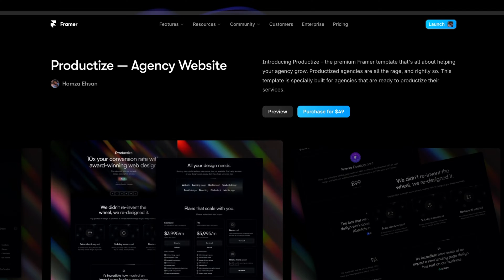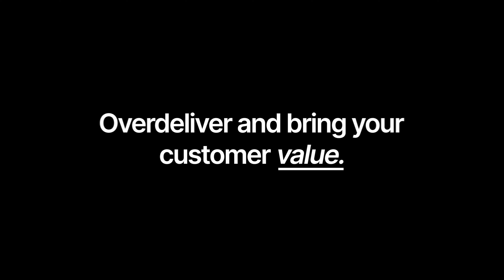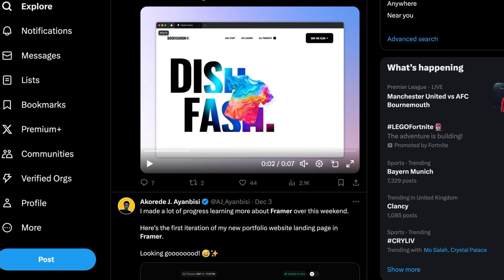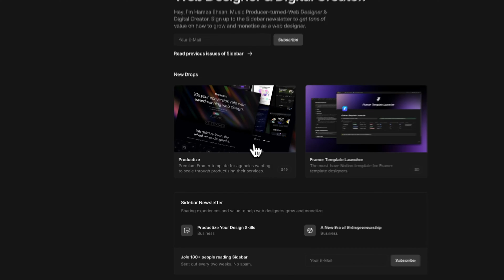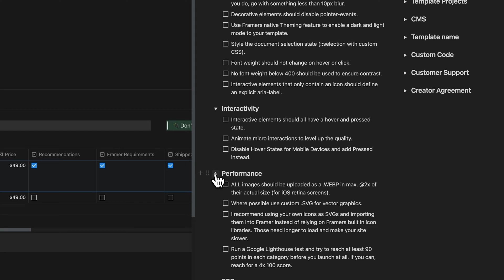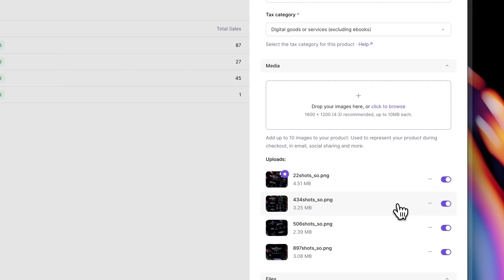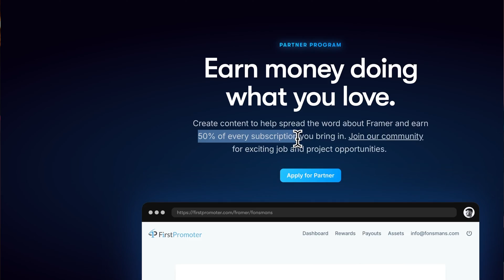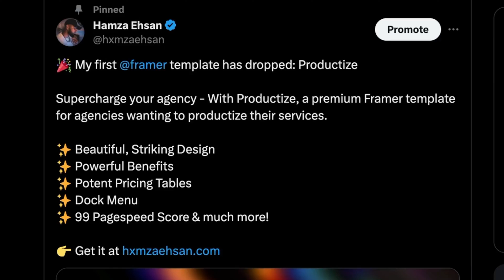How I Made $2,000 in 30 Days Selling Framer Templates (Step-By-Step)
In this video, I'll be teaching you step-by-step how to start selling Framer templates and go from creating your first template to making consistent sales every month.

Chapters:

0:00 - Introduction
1:05 - Mindset
1:57 - Personal Brand
3:46 - Creating Your Template
5:22 - Selling Your Template
9:31 - Keep Growing